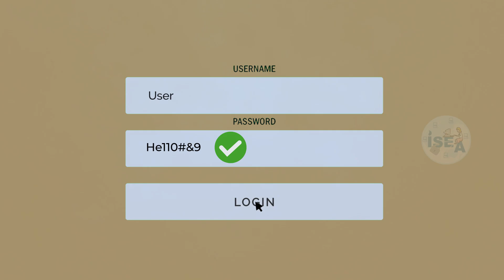Ensure that the password has a minimum of 12 to 16 characters